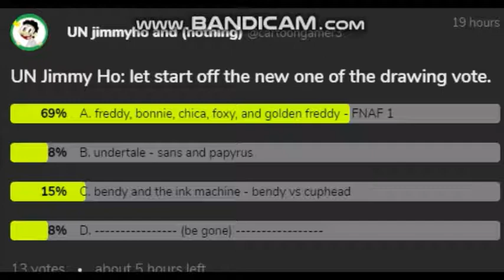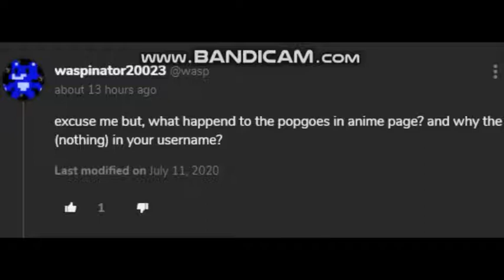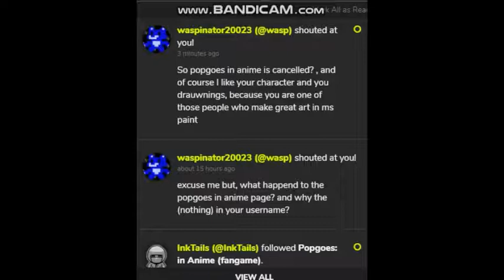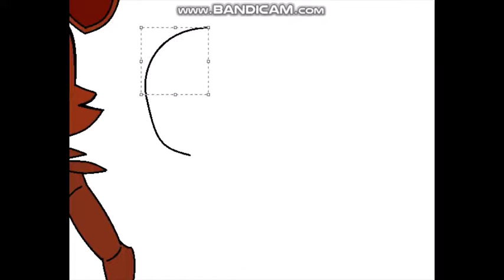Ms paint: Let Draw All Animatronics FNAF 1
That is very one of the animatronics FNAF character.